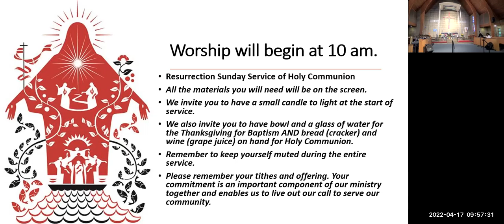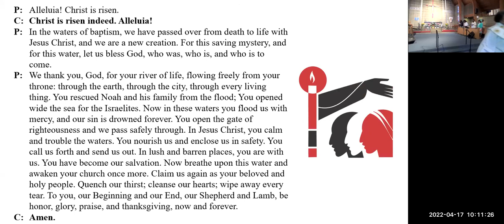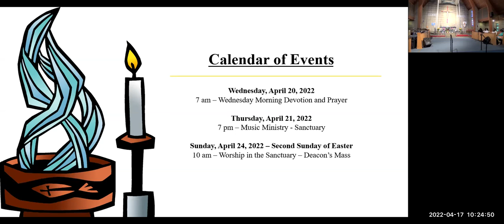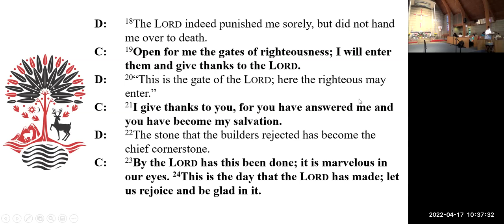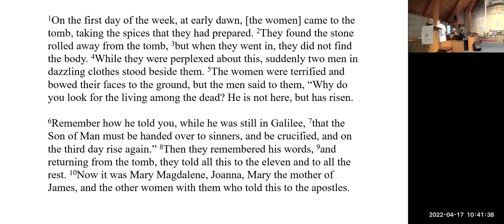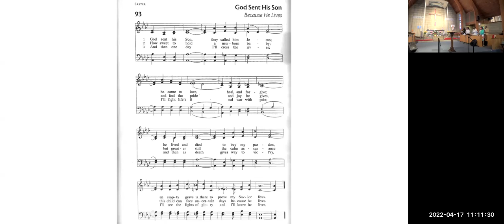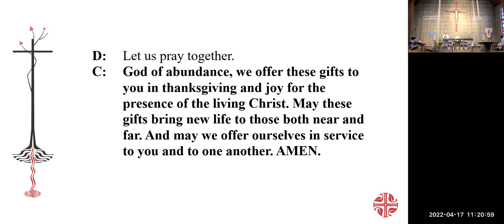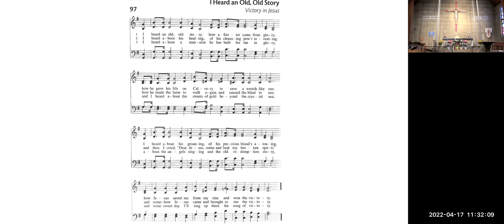Easter Sunday April 17 2022